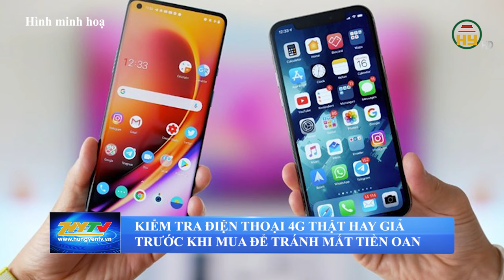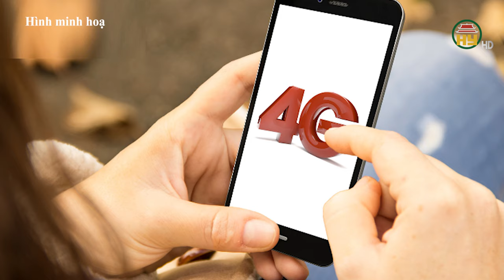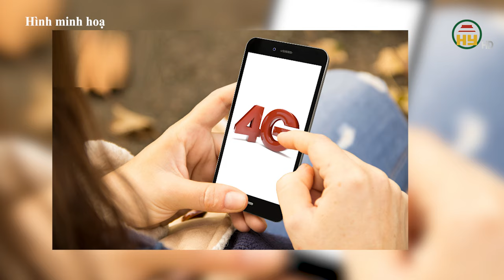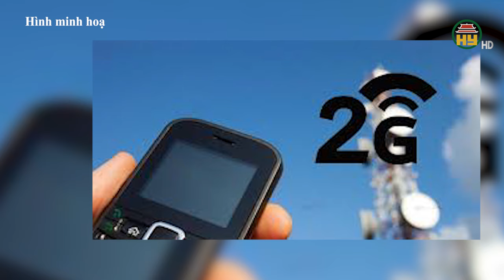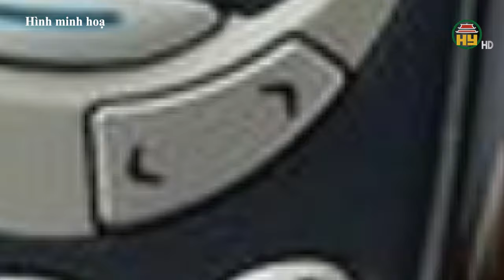Sau bão Yagi, lùi lịch tắt sóng 2G sang ngày 15/10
Hưng Yên TV | Ngày mai, ngày 15/9 là ngày tất cả các điện thoại 2G bị tắt sóng theo như thông tư được ban hành trong tháng 5. Tuy nhiên, tối qua, Bộ thông tin và truyền thông đã có thông tin mới nhất về vấn đề này. Theo đó lịch tắt sóng 2G sẽ được lùi thêm thời gian đến ngày 15/10.

Tiktok: Truyền hình Hưng Yên
Facebook: Đài Phát thanh và Truyền hình Hưng Yên
Zalo: Đài PTTH Hưng Yên